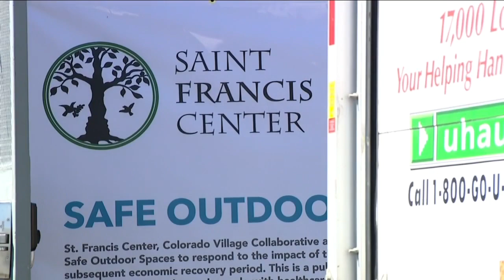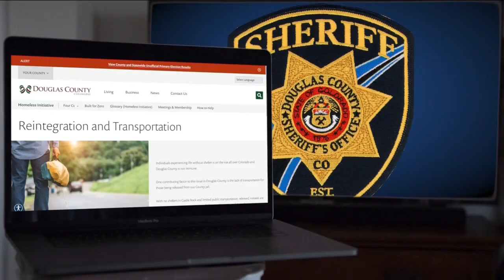Aurora mayor: Douglas County needs to stop sending homeless to Aurora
Aurora Mayor Mike Coffman is speaking out against a newly proposed Douglas County Sheriff’s Office program that sends recently released inmates who are experiencing homelessness to other counties.